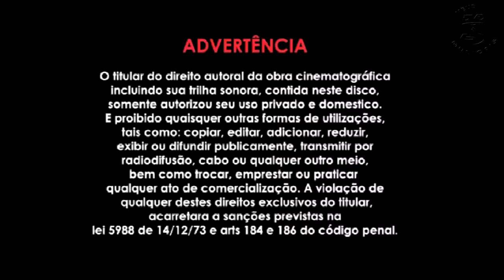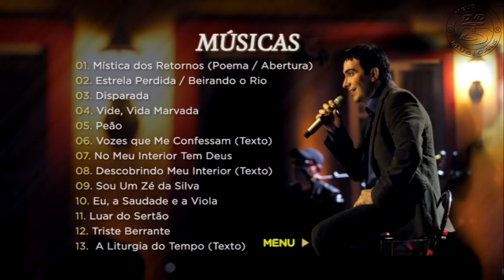DVD Padre Fábio de Melo - No Meu Interior Tem Deus (2011) [Menu do DVD]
No Meu Interior Tem Deus é um álbum ao vivo do Padre Fábio de Melo. Foi lançado no ano de 2011 pela gravadora Sony Music, foi distribuído nos formatos CD, DVD e Blu-ray disc.

Informações Especiais do DVD:
- Formato de Tela: 16:9 (NTSC)
- Áudio:
      PCM 2.0  (Taxa de bits: 1.536 Kbps - 48 KHz/16 bits)
     Tamanha do arquivo: 1.118 MB
     Dolby Digital 5.1 (Taxa de bits: 448 Kbps - 48 KHz/16 bits )
    Tamanha do arquivo: 323 MB
 - Legendas: Sem legendas
- Formato: DVD 9
- Tamanho do DVD: 6.15 Gb
- Região: Todas (1-6)